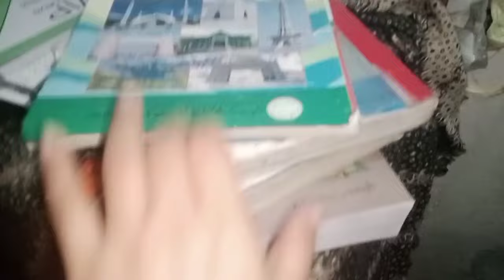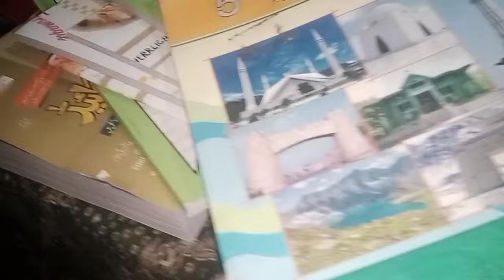garmiyon ki pahli Barish garam pako pak family vlogs happy pandu family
Dear Viewers our Channel is all about of our Daily Routine and Recipes in Village. We will Show you original village life style.

Pak village family happy pandu family Hamare Nikkah Ko 2 Saal Ho G... 2 (5.0%)

Din Shagna Da Lyrical Video | P... 1 (2.5%)

Pakistani women Desi housewif... 1 (2.5%)

Meri Wife Kabhi Ab Maan Nahi... 1 (2.5%)

AREEB MUJHY AKELY CHOR K... 1 (2.5%)

HoneyMoon Pe Maut Ka Khel B... 1 (2.5%)

Prank with Rabi

Rabia ky saath kya Prank | Zaina... 1 (2.5%)

Kokila ki maa aayi Modi house... 1 (2.5%)

Single mother raising two childr... 1 (2.5%)

Behan ka Ashiq | Bhai vs Behan... 1 (2.5%)

Paso Ki Zarorat Pari Tu Kanwal
family pak family vilog
punjab
punjabi video
punjabi wedding
couple dance bride and groom
copule dance
youtube shorts
anupama serial today episode
har ek sapne se sundar mera sansar hai
blaster
family vlog
panjabi family vlog
family vlogs
punjabi family
happy punjabi family
punjabi vlog
daily vlog
pak village family new vlog
daily vlogs
punjabi vlogs
vlog
punjabi vlogger
village vlog
pak village family vlogs